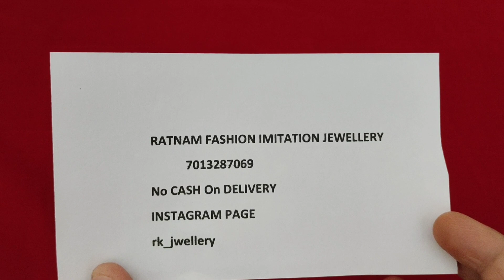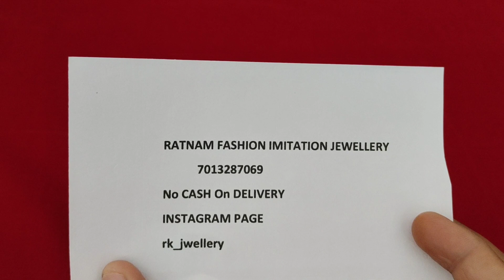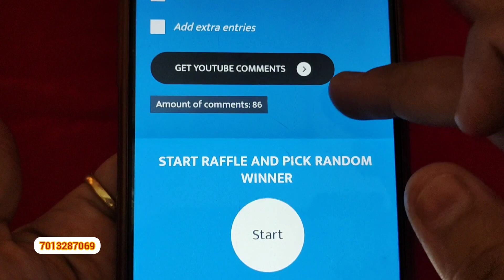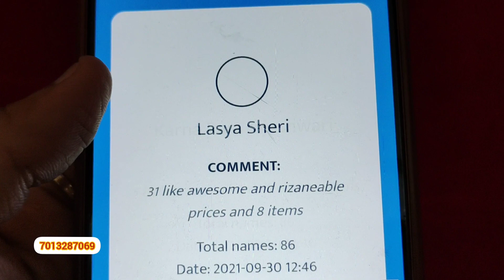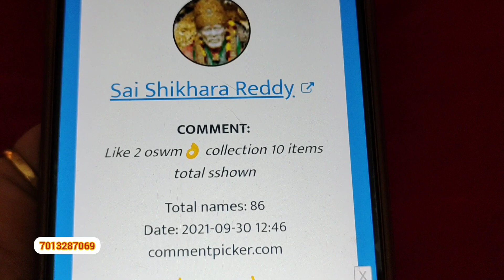HIPBELT exclusive collection||diamond finishing,gold,cz,nakshi designs||no cash on delivery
New channel name Ratnam one gram gold jewellers

👉after booking no cancelation,no exchange,no refund